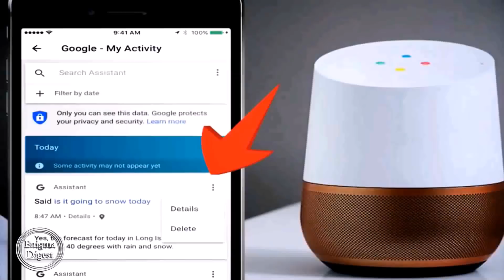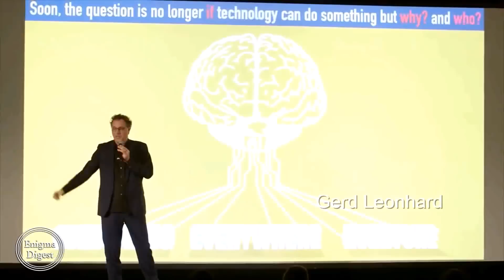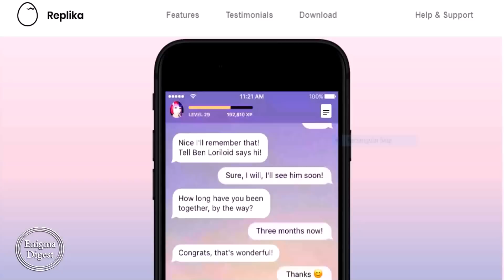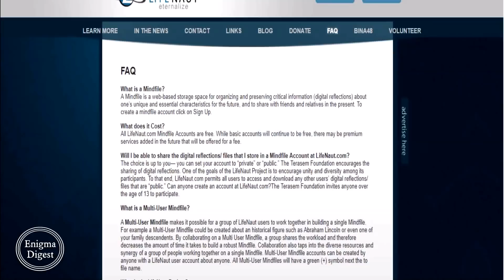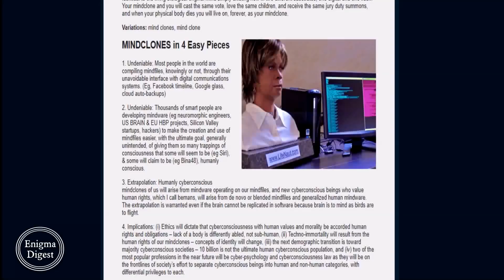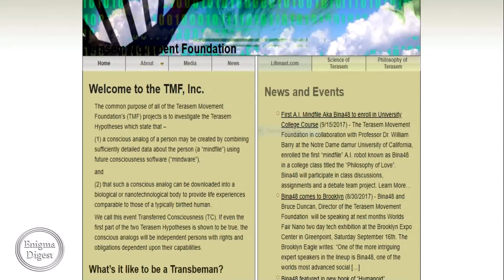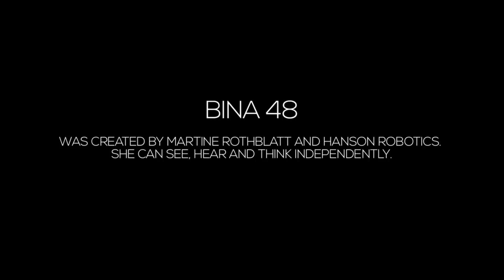The Singularity | Mind Clones - Mindware | You WILL Be Replicated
We are living in a world that is on the verge of great change, are we a dying race though? Is humanity's time on this earth coming to an end? The Singularity what’s coming?

Those currently working on AI have several goals, and they're also well aware of the fact that ultimately AI itself will determine where
this all leads, the creators will not be able to maintain control over their creations. AI itself will have it's own goals.

So what are they and what do they mean for humanity?

As we move forward into this strange and uncertain future with mind clones, mindware and having our data used to replicate us should we not look before we leap?

Just me expressing my views on the subject, not reading an article. All commentary written by me.